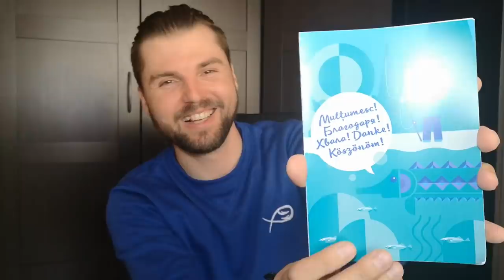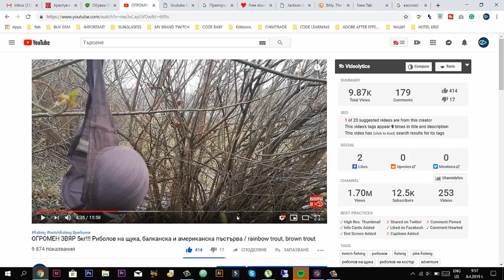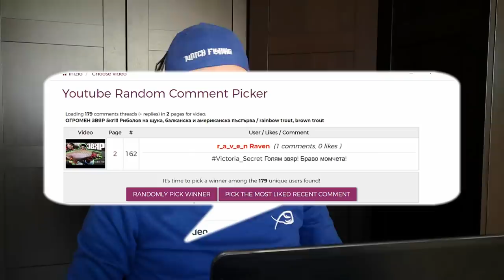GIVEAWAY, Зарибяване, Почистване на Панчарево, МЪРЧ и още нещо (MISH MASH VLOGS :)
Ще разберете кой печели наградата за месец март и каква ще е наградата за месец април! Също така кога ще се проведе почистването на Панчарево! И имам въпрос към вас къде искате да зарибяваме. Новите дизайни тениски и други неща

Taкъмите, които ползвам са:
► ВЪДИЦИ: